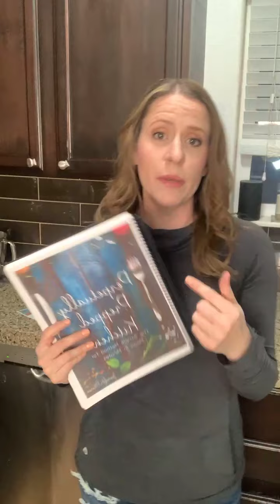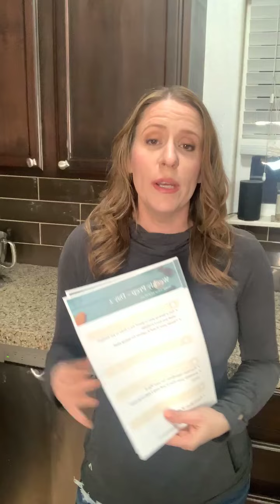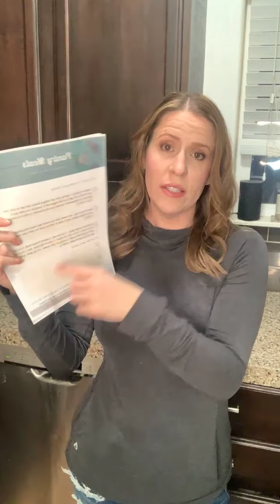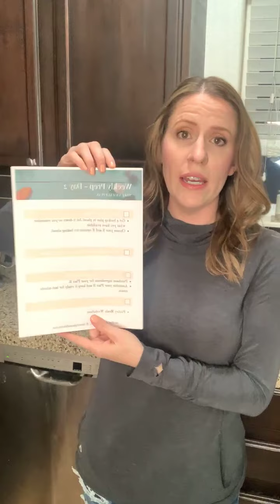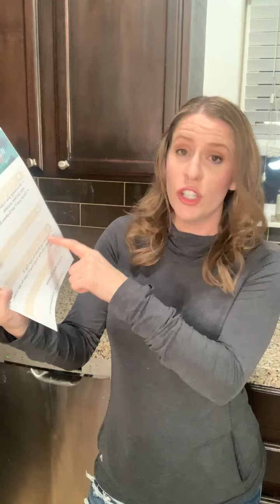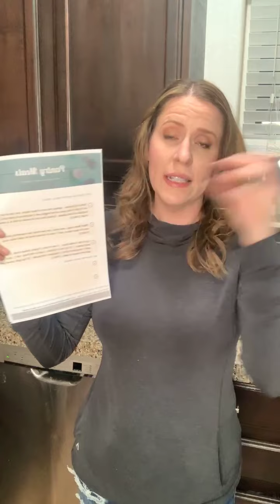3 Day THM Prep Challenge Day 2!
Prep challenge Day 2!